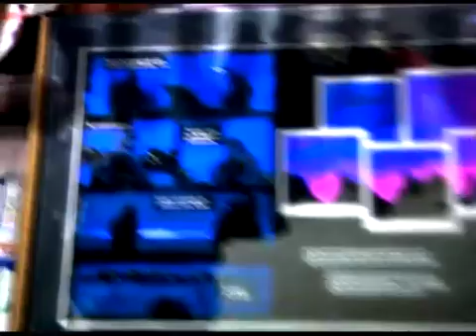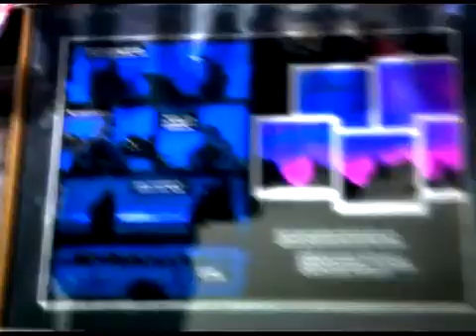CALEIDOSCOPIO 08-03-2013 PARTE 1